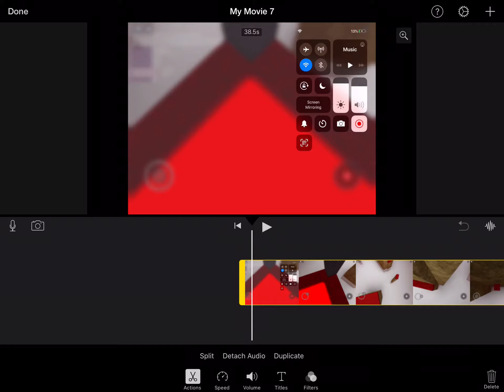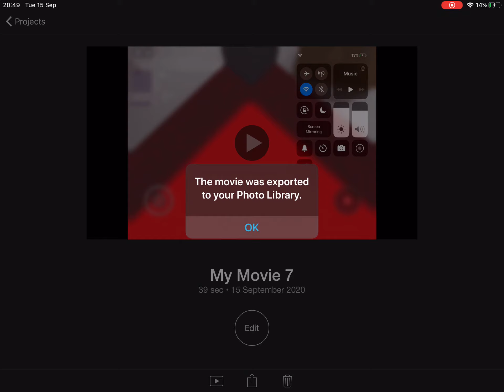How to add subtitles to your videos using IMovie! (Guide)